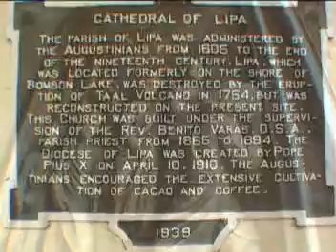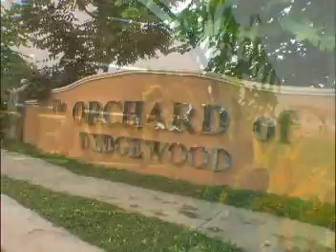PLANTACION MERIDIENE @ LIPA CITY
LIPA CITY, BATANGAS